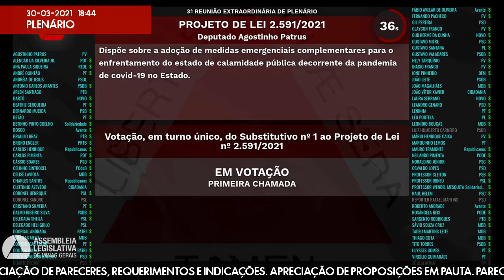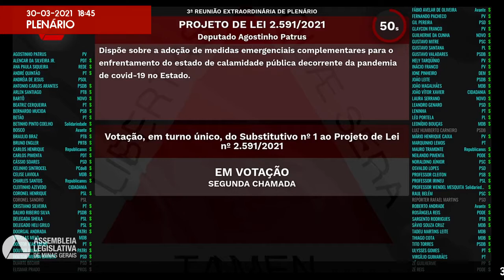30/03/2021 16:00 - 3ª Reunião Extraordinária